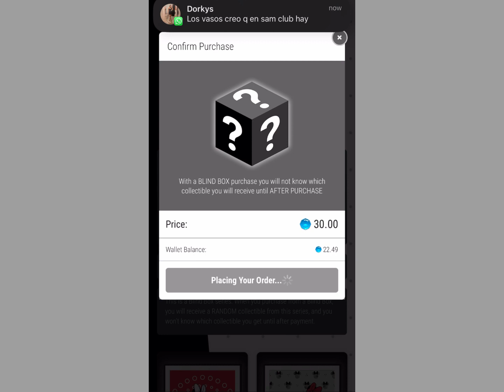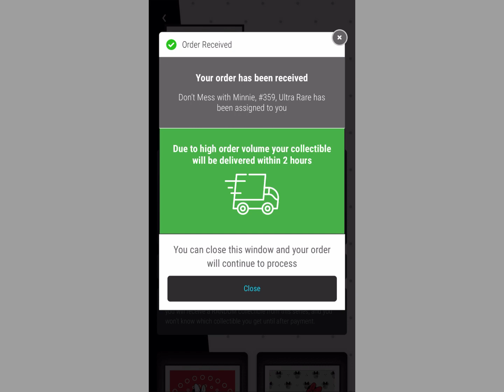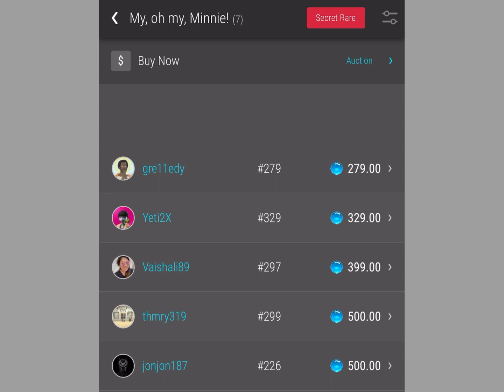Como ir a un drop de veve